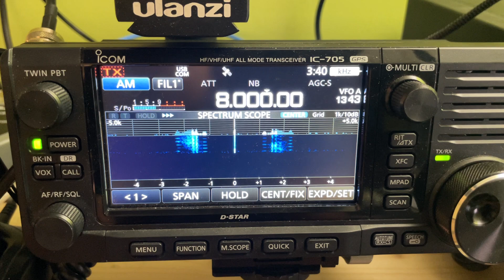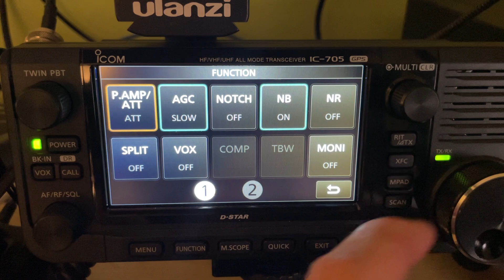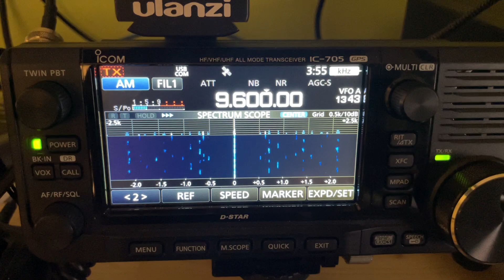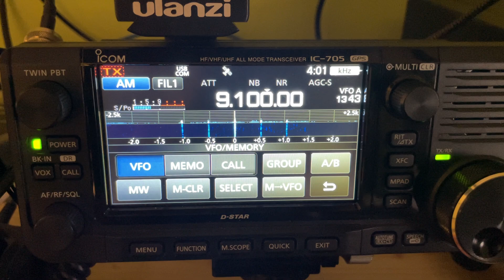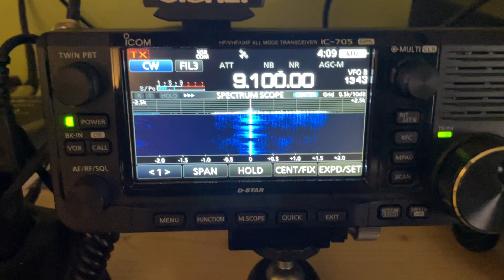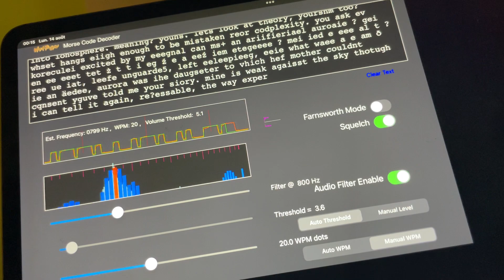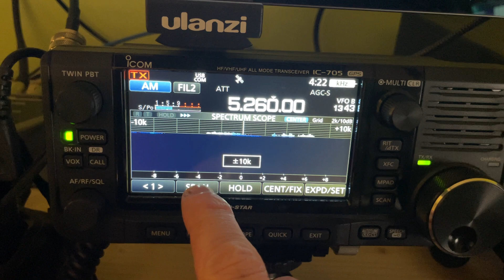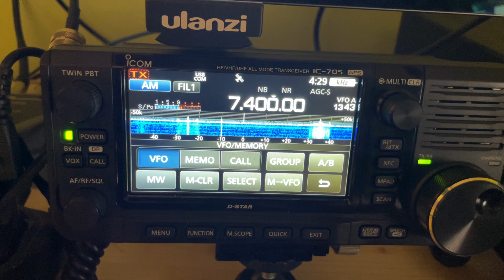Réception de la composition no. 3 de "Ghosts in the Air Glow" (avec effet Luxembourg observable)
𝗚𝗵𝗼𝘀𝘁𝘀 𝗶𝗻 𝘁𝗵𝗲 𝗔𝗶𝗿 𝗚𝗹𝗼𝘄 est un projet artistique de transmission ionosphérique utilisant l'instrument de recherche ionosphérique HAARP, pour jouer avec les limites de l'atmosphère terrestre et de l'espace extra-atmosphérique.   Ce projet assez unique est une performance d'art scientifique intégrant poésie, musique, art audio et phénomènes électro-magnétiques ionosphériques, par l'utilisation d'un site de transmission radio expérimental nordique ultra puissant.

Il est mené par l'artiste interdisciplinaire canadienne Amanda Dawn Christie, avec le support du Conseil des Arts du Canada.  Cette artiste photographe/cinéaste/musicienne électroacoustique intègre des concepts de radiocommunication, de science et de technologies analogiques dans ses travaux.

Cet étange projet arrive à l'intersection improbable de mes intérêts...   Étant passionné et promoteur de musique électronique, intéressé par les arts actuels, et d'un autre côté étant un radioamateur actif, passionné et engagé dans des activités d'étude scientifique, ce projet m'a interpellé!  Surtout que ce projet artistique intègre un volet de science citoyenne, puisque les auditeurs de radio HF du monde entier pouvaient participer en documentant des rapports de réception via le site web du projet.

L'écoute de la composition no. 2 (en octobre 2022) avait été infructueuse de mon côté, ayant pu recevoir seulement quelques bribes des transmissions.  Toutefois j'ai voulu tenter le coup à nouveau, surtout que la composition no. 3 se déroulait en une seule émission d'environ une heure de durée, le 13 août 2023.  J'étais déjà en mode "radioamateur" car c'était la journée du pic des Perséides, que j'avais dévolue à la chasse aux communications via les étoiles filantes...

Voici donc l'enregistrement de l'expérience de réception à partir de ma station, située à l'île d'Orléans près de Québec, que j'ai commenté avec quelques informations et remarques au fur et à mesure de son déroulement.  J'opère plusieurs commandes de l'appareil radio pour chercher à en extraire les meilleurs signaux au fur et à mesure, ou pour tenter certains décodages.

Ce vidéo servira aussi de rapport de réception soumis à l'artiste pour son projet, et devient de cette façon une partie intégrée à sa performance (notez que je ne la connais pas personnellement, et que je ne l'avais encore jamais contacté au moment de publier).

00:00 Chapitre XXII
04:56 Chapitre XXIII
12:30 Chapitre XXIV
15:00 Chapitre XXV
20:27 Chapitre XXVI
24:00 Observation de l'effet Luxembourg
26:40 Chapitre XXVII
31:56 Décodage de message en morse
39:30 Chapitre XXVIII
50:00 Chapitre XXX

Cette composition rassemblait les chapitres 21 à 30 du projet.   J'ai manqué une partie du #21 car je n'avais pas eu la bonne mise à jour des fréquences, l'enregistrement commence donc avec le #22.  Le chapitre #29 est manquant, car il a été déplacé dans l'horaire et l'info était incorrecte, et je l'ai manqué.  J'ai fait une erreur technique pour le chapitre #27, que je croyais transmis en "faux morse" (tonalité modulée) alors que c'était du vrai CW, ça m'a pris un certain temps pour réaliser et réarranger le décodage à 31:56.  J'ai quand même bien reçu toutes les transmissions avec de forts signaux, parfois encombrés par diverses interférences, entre autre d'orages électriques qui sévissaient autour de ma région.

Comme dans la composition de 2022, l'artiste tente de provoquer des épisodes d'effet Luxembourg dans certains chapitres.   Ce phénomène très rare et particulier survient lorsque deux transmissions à très forte puissance, en modulation d'amplitude (AM), se croisent dans l'ionosphère.  Il apparaît alors une altération des deux signaux, qui s'intermodulent entre eux sans affecter leur qualité ni créer un signal fantôme: chaque signal intègre alors le son des deux transmissions.  Ce phénomène se produit dans la nature, durant la propagation des ondes, et non dans les récepteurs radio.   C'est la première fois que je suis en mesure d'en observer un!

Il survient de façon sporadique durant le chapitre 26, notamment à partir de 24:00 dans le vidéo.

HAARP est un site de transmission situé en Alaska, constitué d'un assemblage phasé de 180 antennes dipôles croisées occupant un terrain d'une quinzaine d'hectares, ayant une capacité de transmission de 3.6 megawatts dans les bandes HF de 30 à 100 mètres.  Cette installation d'origine militaire est maintenant propriété de l'University of Alaska Fairbanks, qiu s'en sert pour de la recherche scientifique, et cette façon de s'en servir pour transmettre sons et image est inédite.